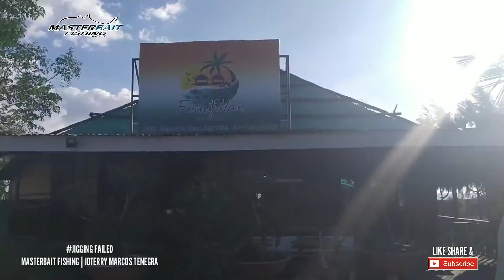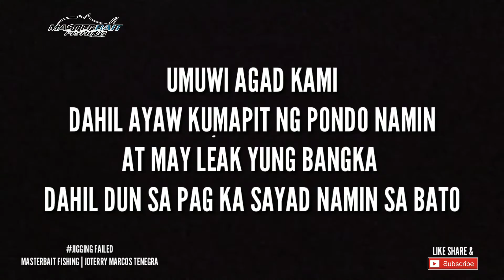JIGGING FAILED | JIGGING PHILIPPINES | IBA ZAMBALES | STRIKE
ang ganda ng kalma kompleto na ang gamit
malaki ang bangka kaso tumama ung bangka namin sa bato hahaha
sayang ang lakad .. pero kasama yan sa fishing